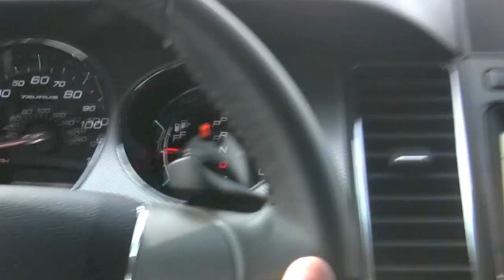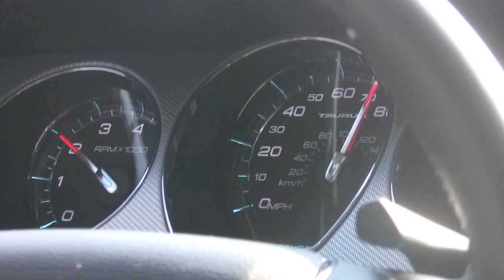Livernois 2010 Taurus SHO Corsa Exhaust Demonstration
Darrell's 2010 Taurus SHO
Lowering Springs
CAI
Corsa Exhaust
Tuned by Livernois Motorsports